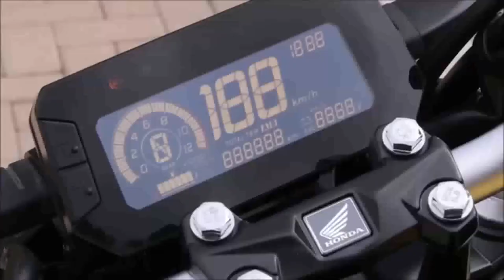Nova Honda CB 300F Twister 2023